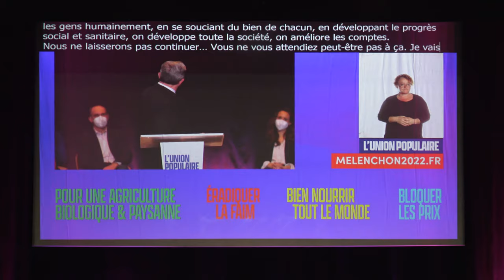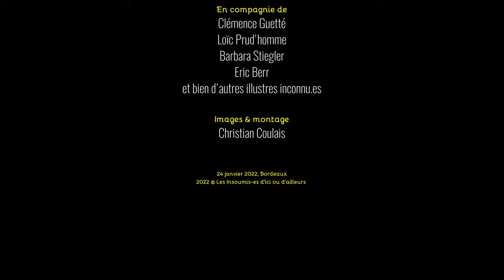Agrobusiness & Emploi précaire Jean-Luc Mélenchon, Bordeaux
Lundi 24 janvier 2022, Jean-Luc Mélenchon était en meeting à Bordeaux devant près de 3 000 personnes.
Episode 3 : Jean-Luc Mélenchon nous parle de l'agrobusiness puis de ces centaines de milliers d'emplois précaires pour le compte de l'Etat.
Intégralité du meeting JLM2022 AvernirEnCommun MelenchonBordeaux

Le candidat de l'Union populaire à l'élection présidentielle a salué la forte mobilisation pour ce meeting. Il a dénoncé ceux qui, à 70 jours du premier tour, sont en train d'organiser une « obscure primaire ». Il a appelé à travailler sur le terrain pour convaincre sur la base d'un programme. Il a expliqué qu'il disposait d'une équipe prête à gouverner à l'heure où il faut affronter le double enjeu du changement climatique et des écarts considérables de richesses. Il a appelé à nommer et affronter le responsable de cette situation : le capitalisme financier.

Jean-Luc Mélenchon a dénoncé la situation sociale dans notre pays. Il a expliqué qu'il était indécent que 5 personnes possèdent autant que 27 millions d'autres alors que des enfants ont froid et ont faim dans notre pays. Il a défendu sa proposition de blocage des prix et a dénoncé les marges considérables réalisées par la grande distribution. Il a ainsi expliqué que sur un euro que l'on paye pour de la nourriture dans ces grandes surfaces, seuls huit centimes vont finalement dans la poche du paysan qui l’a produit.

Plus largement, le candidat de l'Union populaire à l'élection présidentielle a aussi évoqué les questions liées à l'alimentation, le jour où était publié son plan sur le sujet. Il a notamment évoqué le sujet de la quantité de sucre et de sel dans la nourriture, en particulier dans les Outre-mer. Il a expliqué qu'il fallait diminuer leurs quantités afin d'économiser 50 milliards de soins pour traiter les maladies liées à la mal bouffe, une somme qui permettrait de créer 1 million d'emplois payés à 2 000 euros par mois.

Jean-Luc Mélenchon a ensuite parlé des conditions de travail en France. Il a expliqué qu'il y a 800 000 personnes en CDD dans la fonction publique et a dit qu'il les titulariserait s' il arrivait au pouvoir en avril 2022. Il a appelé à mettre fin aux amplitudes horaires insupportables pour les techniciens de surface et a déclaré qu'il fallait que les négociations sur le sujet reprennent de gré ou de force. Il a aussi dit qu'il mettrait un terme au travail détaché en France, même s'il faut pour cela désobéir aux traités européens. Il a dénoncé un pays dans lequel le suicide dû au travail est devenu en fait social. Il a notamment cité le cas des paysans, des personnels de l'Éducation nationale et des policiers, et a affirmé qu'il était temps de parler du droit au bonheur.

Le candidat de l'Union populaire à l’élection présidentielle a ensuite défendu un autre modèle agricole à l’heure où 99 % des urines des Françaises contiennent des pesticides. Il a appelé à arrêter ce système et à sortir du glyphosate. Par ailleurs, défendant une agriculture bio et paysanne, il a déclaré qu'il faudrait 200 000 à 300 000 paysans de plus pour réaliser ce projet. Il a expliqué qu'il faudrait donc à la fois changer la condition sociale du métier de paysan, mais aussi trouver des débouchés pour l'agriculture bio et locale en utilisant notamment les cantines scolaires. Il a affirmé être prêt, sur ce sujet également, à désobéir aux traités européens.

Jean-Luc Mélenchon a ensuite parlé de la condition animale. Il a dénoncé les élevages ultra-intensifs et a expliqué qu'il fermerait les fermes usines, responsables d'une souffrance animale mais aussi de zoonoses, ces maladies qui peuvent être transmises des animaux aux êtres humains. Plus largement, il a rappelé que notre conscience d'êtres humains nous donne une responsabilité vis-à-vis des autres êtres sensibles, parce que nous avons la connaissance de leur sensibilité, même si nous ne les comprenons pas entièrement. Il a affirmé : « être écologiste aujourd'hui, c'est se sentir redevable de tout le vivant ».

Défendant un programme ayant une option préférentielle pour les pauvres, contrairement à Emmanuel Macron qui pense que les plus pauvres sont responsables de leur pauvreté, le candidat de l'Union populaire a défendu le fait de faire campagne sur un programme. Il a dénoncé ceux qui pleurniche  sur la division de la gauche sans chercher à convaincre. Il a expliqué que le vote populaire ferait la différence en avril et a notamment défendu sa proposition de mettre en place un héritage maximum à 12 millions d'euros pour financer la location d'autonomie pour les jeunes à 1 063 € par mois.